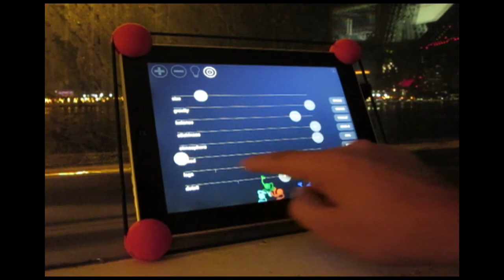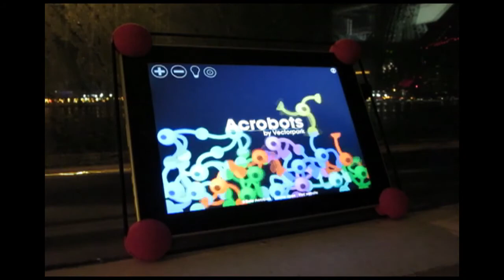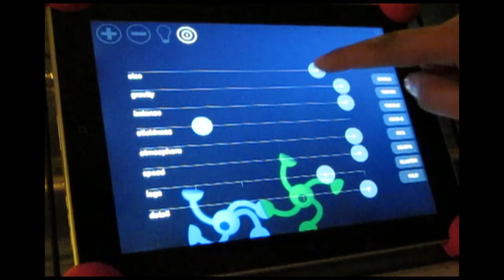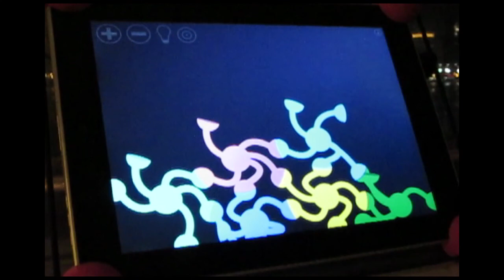acrobots™ demo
audio track is from detund 13, function kero EP. (Matt Herdman remix)